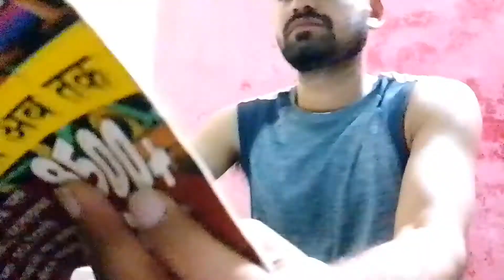STRUGGLE OF STUDENTS LIFE ||WORST DAY OF MY LIFE 😭🙏